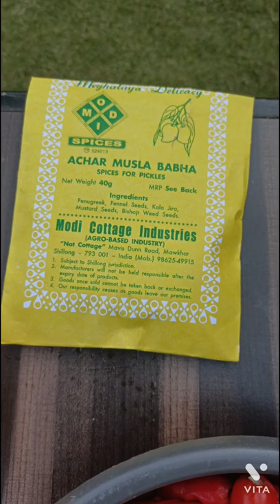Sohmynken Achar || Pickle|| Chilli Achar ||Diana Kharmujai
Sohmynken Achar || Diana Kharmujai

Video edited used from#VITA Application.
Sound used from # VITA Application